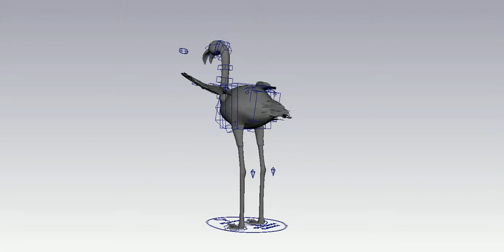Flamingo Rig Turnaround